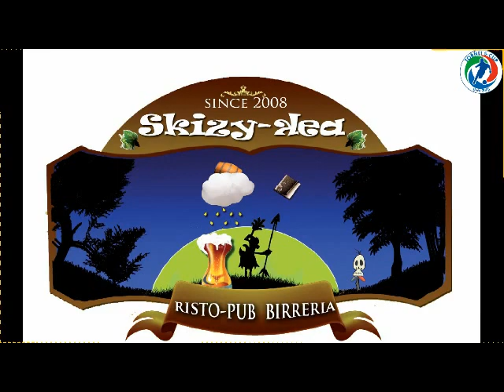Farabrutti San Lorenzo